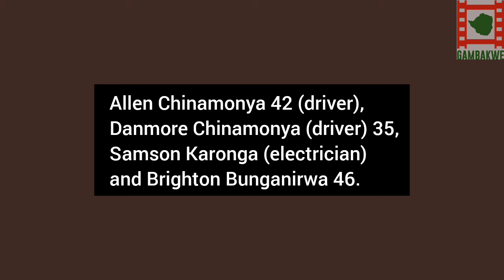Grace Mugabe's Property Worth US $500k, Stolen.